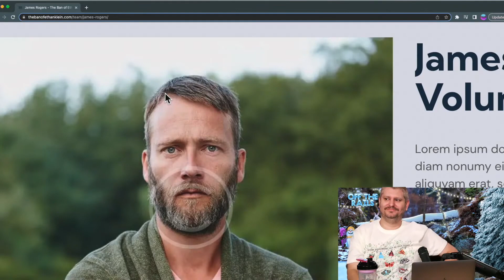Ryan Kavanaugh diss track on the H3 Podcast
H3 Podcast clip from the episode called "I Lost My Lawsuit - Off The Rails #59"